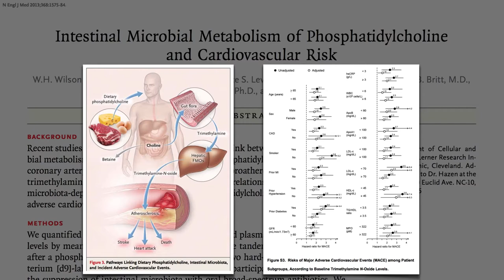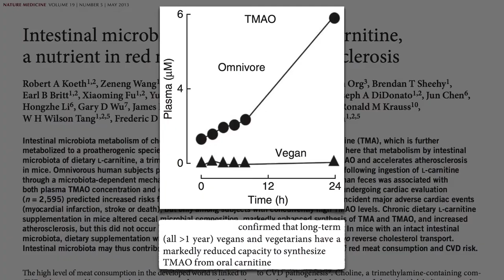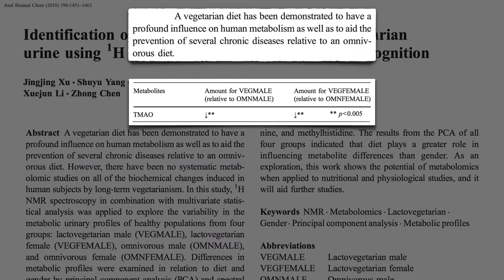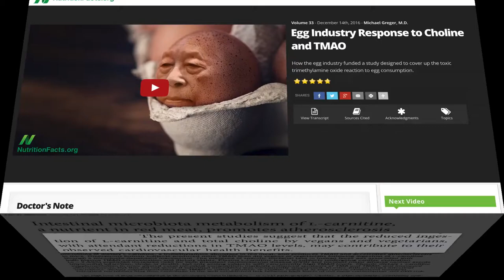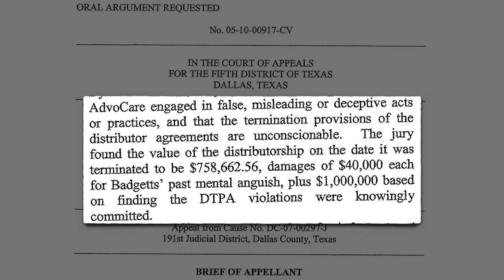Flashback Friday: How to Develop a Healthy Gut Ecosystem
What we eat determines what kind of bacteria we foster the growth of in our gut, which can increase or decrease our risk of some of our leading killer diseases.

If that was the supplement industry’s response, how did the egg industry react? See my video Egg Industry Response to Choline and TMAO

For more background on TMAO, see Carnitine, Choline, Cancer, and Cholesterol: The TMAO Connection then find out How to Reduce Your TMAO Levels

Have a question about this video? and someone on the NutritionFacts.org team will try to answer it.

Want to get a list of links to all the scientific sources used in this video? You’ll also find a transcript and acknowledgements for the video, my blog and speaking tour schedule, and an easy way to search (by translated language even) through our videos spanning more than 2,000 health topics.

Image credit: MelSi via pixabay. Image has been modified.